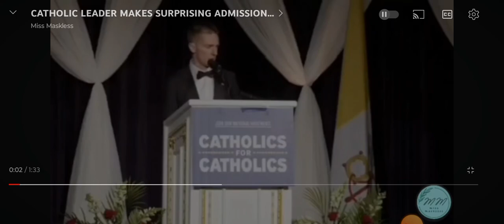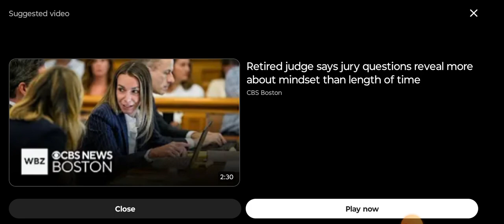LUKE 8:17, LUKE 12:2-3, DAN 2:22, MATT 4:22 Hidden things being revealed. Mirrored